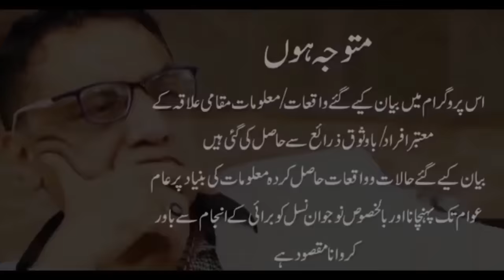DSP Mazhar Iqbal k ghar sey bhari Manshiyat baramad. SP North Aftab Phularwan ka Operation.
Kon pakra gya? Caroru rupay or Ice kahan se aai. DIG CIA or SP North Aftab Phularwan ka Operation. DSP Mazhar Iqbal k ghar sey bhari Manshiyat baramad. Drone camera k zariye Smuggling.Baray baray manshiyat farosh giraftar.